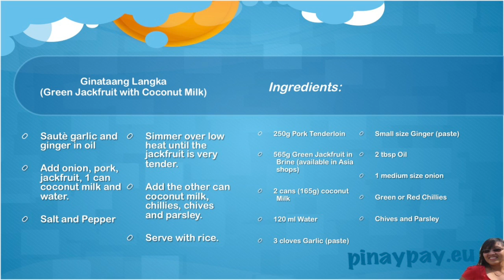Ginataang Langka (Green Jackfruit with Coconut Milk)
Ginataang Langka is my favorite food since my high school days in the Philippines.

I remember buying it from a street vendor who made very delicious Ginataang Langka. When I saw it here in the Asia shops, I have to buy it and share it with you.

Yummy!     COMPLETE RECIPE AT THE END OF THE VIDEO :)